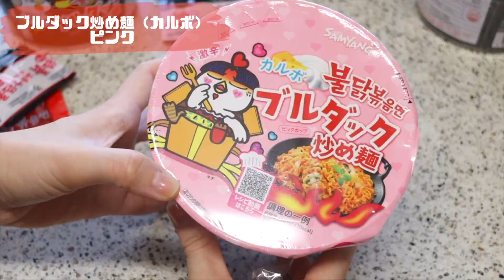【流行り】プルダック麺生春巻きを作って食べ、、？！【激辛】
プルダック麺×生春巻きが流行ってるらしく
やってみたら、激うますぎた🤩❤️‍🔥
ただ、ただ激辛😂笑！辛すぎる😂

プルダック麺をこんなたくさんの種類を
一気に食べて満足！！
それと、辛さが絶妙に違うのも面白い所！！

一つ一つサランラップに包むと
さらに食べやすかったです🥰

気になる方は是非挑戦してみてね！
asmrみたいで楽しかった😂💗

［プルダック麺］
たか様
送っていただきありがとうございます✨
おかげで素敵な動画ができました❤️‍🔥

2022/05/02　　更新しました。

545-0035
大阪府大阪市阿倍野区北畠3-9-9
ティーシーフォーマトリックス合同会社

●水木あおのMicoライブ
[ID:93277394]